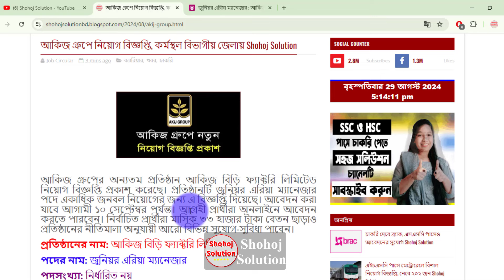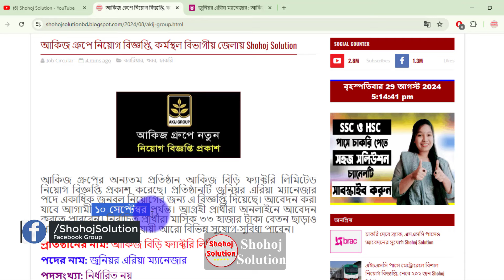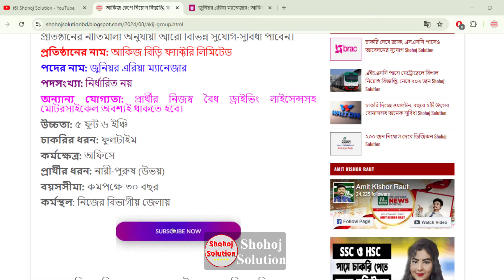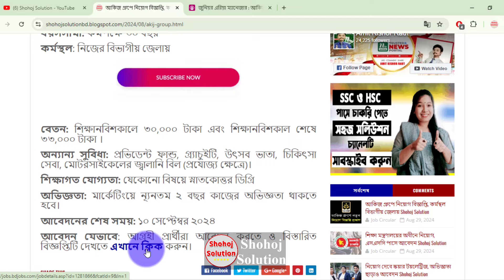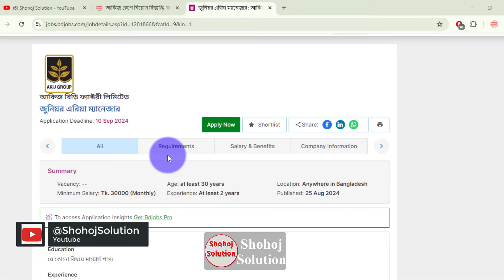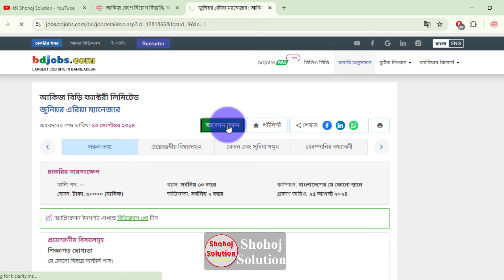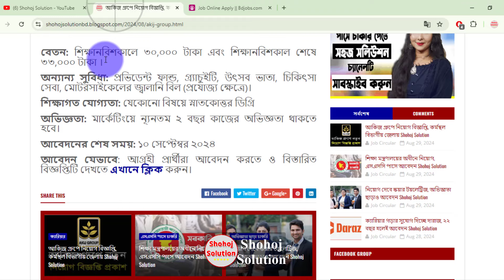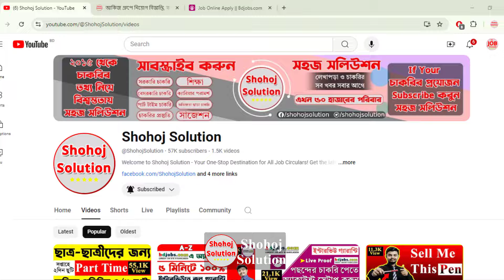৩০,০০০ বেতনে আকিজ গ্রুপে চাকরি | AKIJ group Job Circular 2024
Akij Bidi Factory Limited, one of the companies of Akij Group has released the recruitment circular. The organization has given this notification for the recruitment of multiple manpower for the post of Junior Area Manager. Application can be made till September 10. Interested candidates can apply online.

৩০,০০০ বেতনে আকিজ গ্রুপে  চাকরি | AKIJ group Job Circular 2024 | job circular 2024